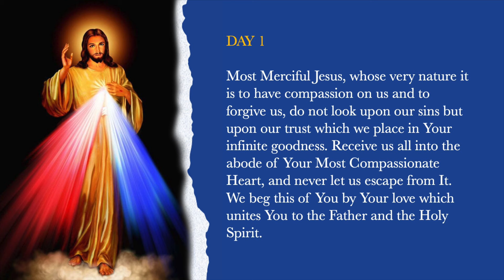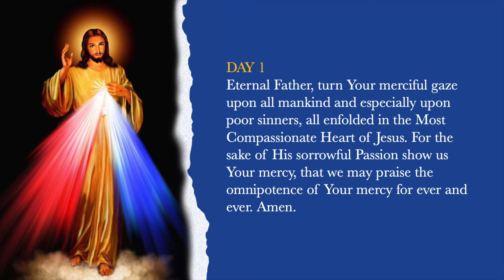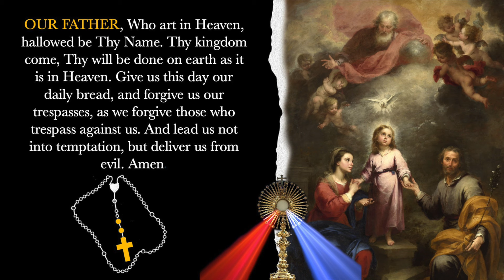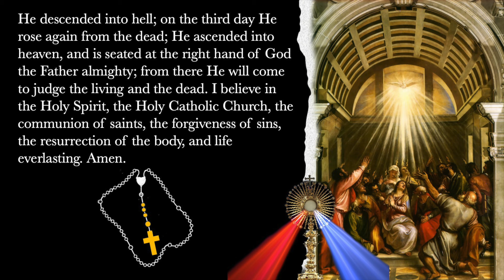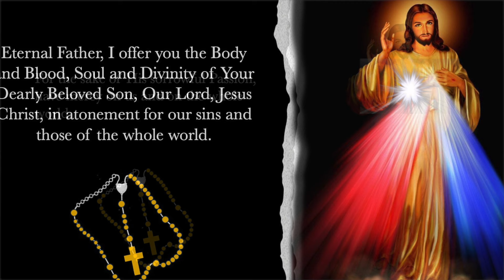DAY 1 ♥️ DIVINE MERCY 💙 Novena of 9-Day Catholic Virtual Prayer & Chaplet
Welcome to the 9-day Divine Mercy Novena, the most powerful novena devotion in Catholic tradition aimed at seeking God's mercy and grace. Join us as we delve into prayers, reflections, and meditations to invoke the divine mercy of Jesus Christ.  Through this novena, journey deeper into your faith and discover the profound love and compassion of God, and experience spiritual renewal, forgiveness, healing and rejuvenation in your life through prayer. Embrace the mercy that knows no bounds and embark on this sacred journey towards inner peace.

"Eternal Father, turn Your merciful gaze upon all mankind and especially upon poor sinners, all enfolded in the Most Compassionate Heart of Jesus. For the sake of His sorrowful Passion show us Your mercy, that we may praise the omnipotence of Your mercy for ever and ever. Amen."

Your donation helps us create more prayers and videos for you and the world to come into communion and nurture our faith in Christ.